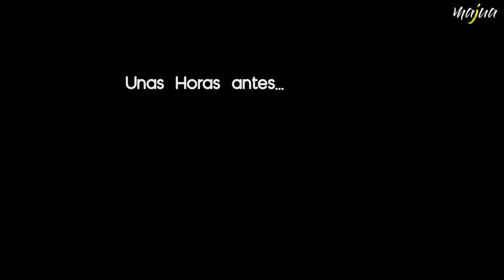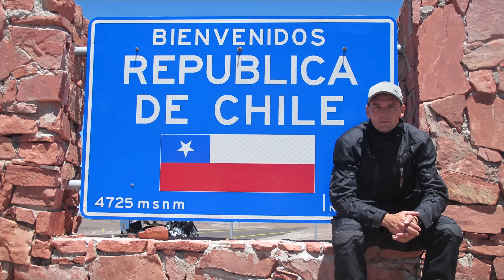Me quedé sin bateria en medio de la montaña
Video muy especial donde viajamos al pasado y revivimos a la moto blanca. Estaremos en Trampasacha y en San Pedro, Departamento Capayan, Catamarca.
Facebook: majua majua  // majua passarini

"Wayne John Bradley - Grunge Rock Instrumental" está bajo una licencia Creative Commons (CC-BY 3.0)